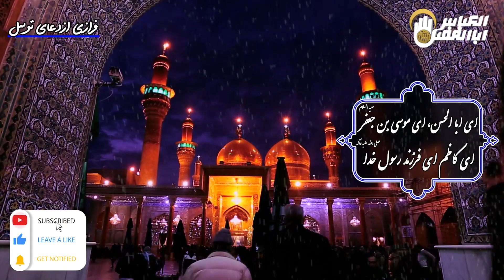توسل به حضرت موسی بن جعفر علیهما السلام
دست‌هایم را
رو به سوی آسمان گرفته‌ام
و شما را صدا می‌زنم
که باب‌الحوائج هستید
که دست‌هایم را
گره بزنم به گوشه گوشهٔ ضریح
و دلم را به دست شما بدهم
که مرهم آن باشید
می‌دانم که همیشه
یک ذکر
«السلام علیک یا موسی‌بن‌الجعفر»
ناجی من است...🕊️✨

شما با یک سلام دل‌ خود را راهی کاظمین کنید🖋

فرکانس 12149
عمودی 27500
مشاهده کنید